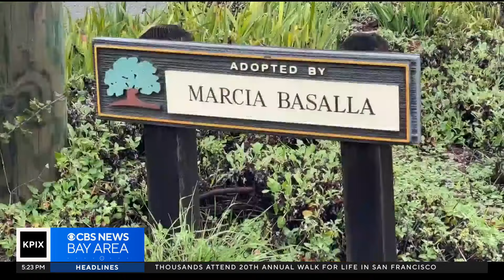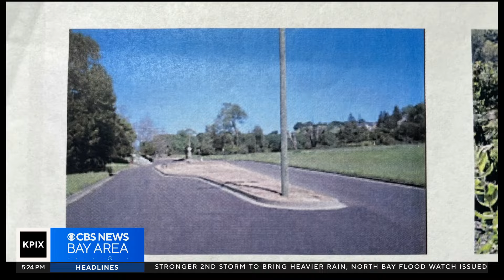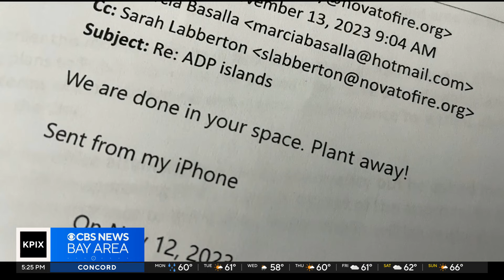Novato residents locked in fight over median island that was turned into natural environment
John Ramos reports on a median in a Novato neighborhood that is at the center of a disagreement between residents.